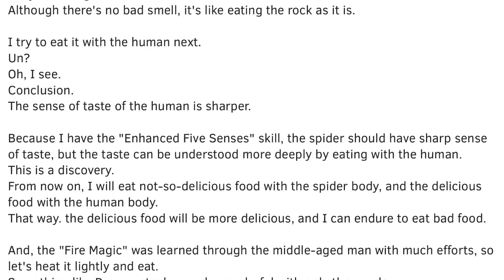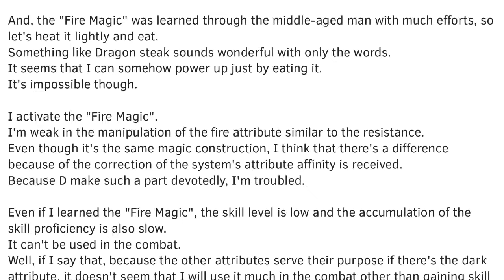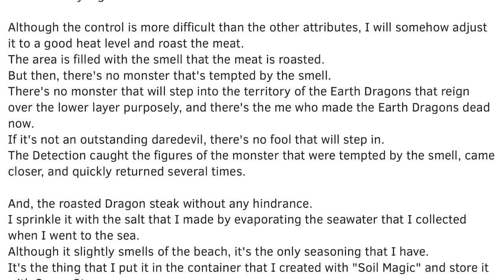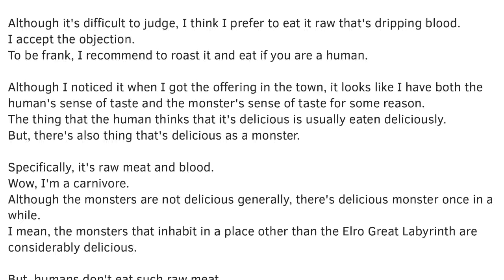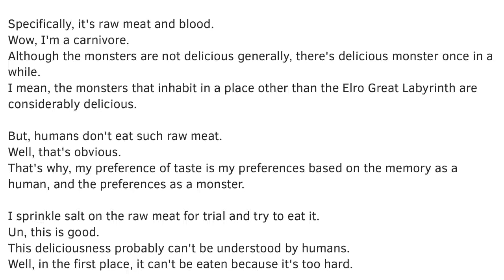Kumo Desu ga, Nani ka? Chapter 190: Cuisine